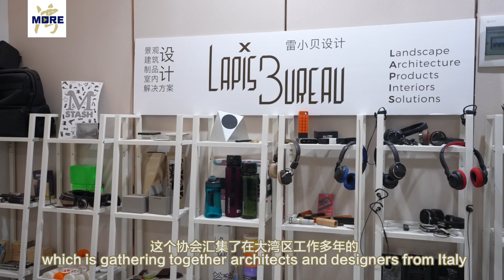外籍设计师赞深圳设计创新不断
来自意大利的DEBORAH CAMPANA是一名建筑师，她已在深圳生活和工作了12 年左右。DEBORAH表示，深圳的建筑如京基100以及平安金融中心令她印象深刻。如今的深圳不仅仅只是学习来自欧美国家的设计，更是正在引领这些城市并将城市建筑与可持续性、材料的使用以及城市与绿地共融的新方式介绍给其他国家的城市和外国建筑师们。